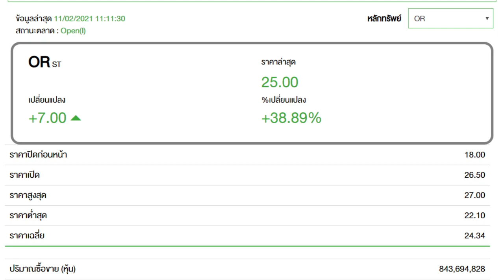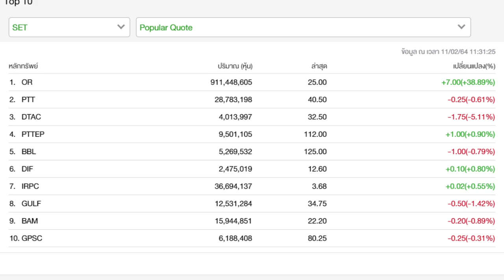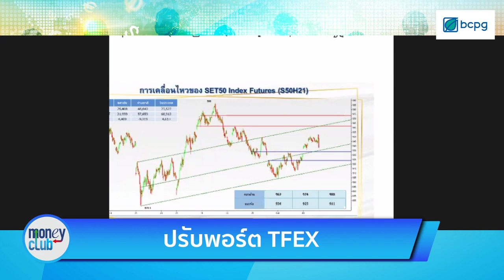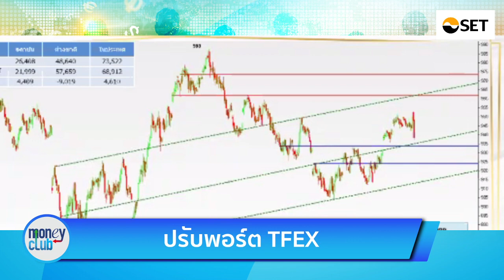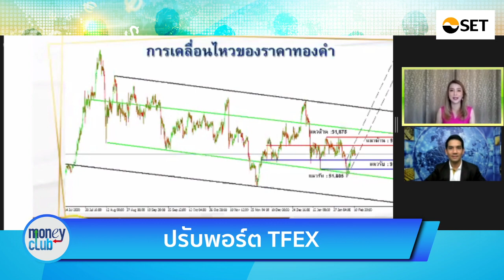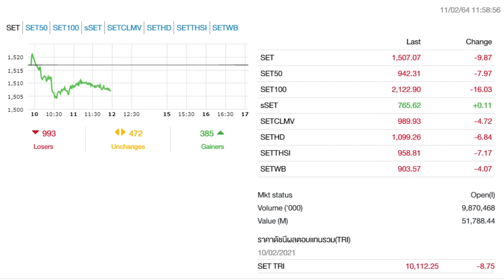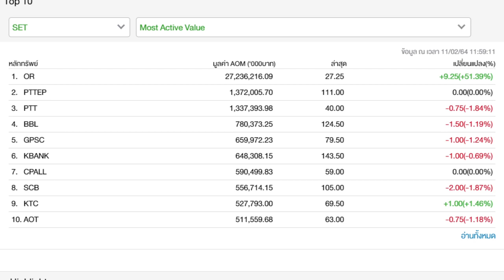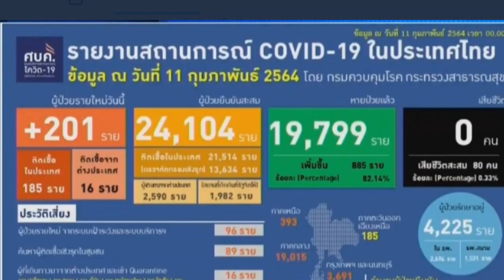'OR' คึกคักสีสัน 'ตรุษจีน' (ชุมชนนักลงทุน 11 ก.พ. 64)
'OR' คึกคักสีสัน 'ตรุษจีน'
Zoom : จับประเด็นร้อนตลาดหุ้นไทย กับ คุณสุนันท์ ศรีจันทรา
Zoom : ปรับพอร์ต TFEX กับ คุณวรุฒ รุ่งขำ ผอ.ฝ่ายวิเคราะห์ YLG
ดำเนินรายการโดย ชุติมา จิระทรัพย์อนันต์ (อิง)

"ชุมชนนักลงทุน" จ.-ศ. 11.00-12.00
เพจเฟซบุ๊ก รู้ทันหุ้น (MoneyClub) และคลื่นวิทยุ Fm102